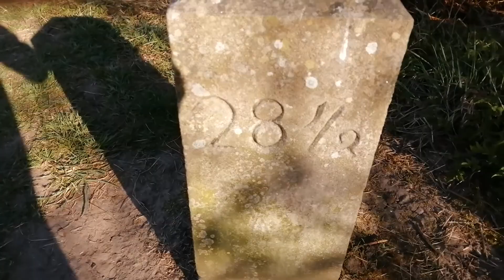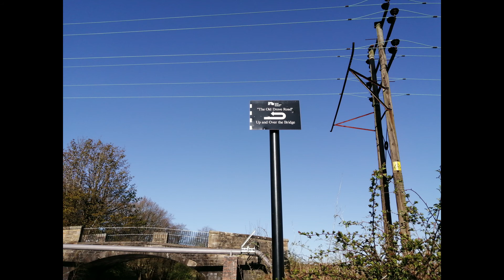Quarantine Canal Walk 21 April 2020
A short video of a walk along part of the Union Canal near Reddingmuirhead which is between Falkirk and Polmont.

The audio track is from klankbeeld at freesound.org

There was too much wind noise on the original video to use it.
There is more information about this section of the canal